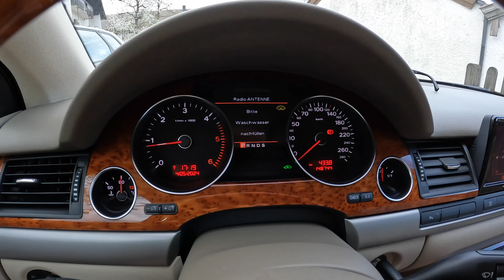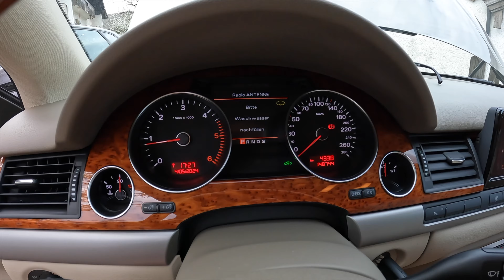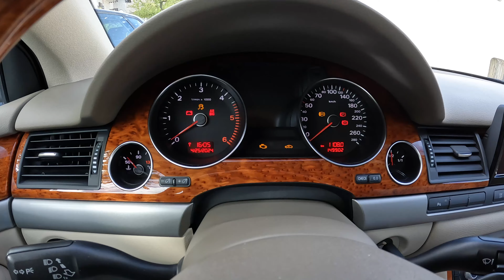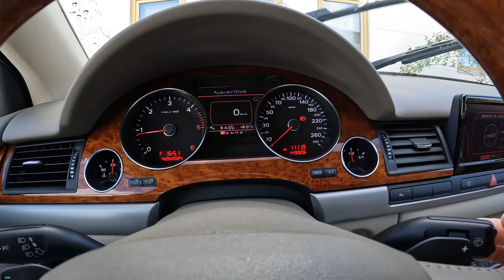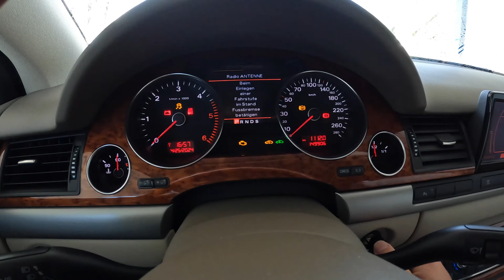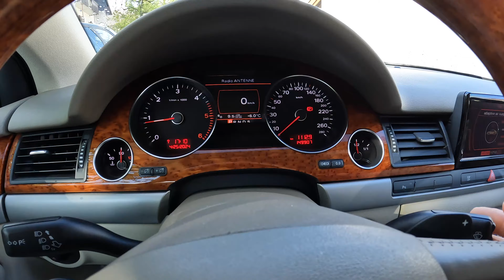Coca-Cola Zero im Wischwasserbehälter | Audi A8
Das Problem mit dem Wasserstandssensor im Wischwasserbehälter begann vor zwei Monaten.
Ich bekam die Meldung "Bitte Waschwasser nachfüllen".
Ich dachte ich müsste den Sensor ersetzen. Ein Freund riet mir, Coca-Cola in die den Behälter zu füllen. Ich dachte, das würde nicht helfen. Es hat geholfen und bis jetzt ist der Fehler nicht wiedergekehrt!